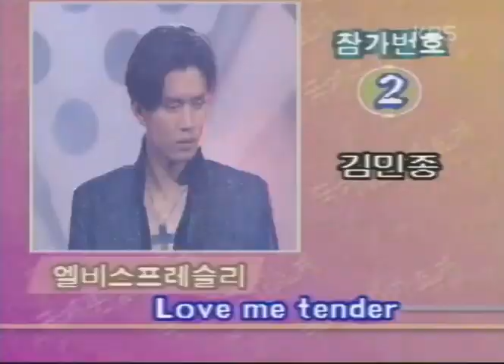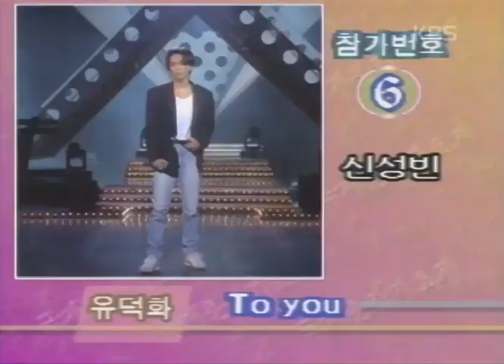국제분장가요제 - 김민종 하수빈외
KBS 토요대행진